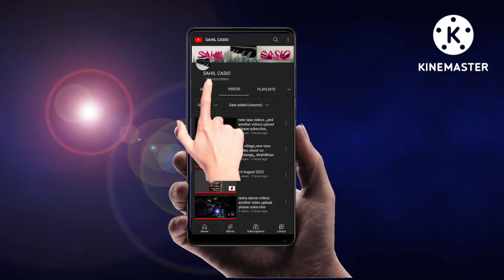sonali,,tasa,,,in beldanga,,, mirzapur,,new ,,videos upload please support